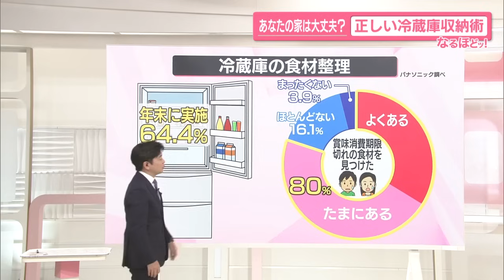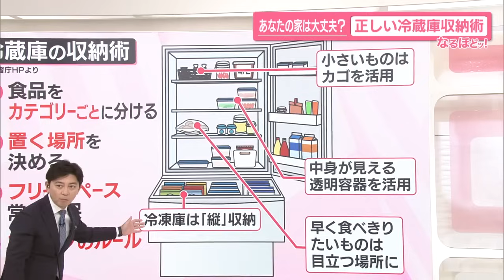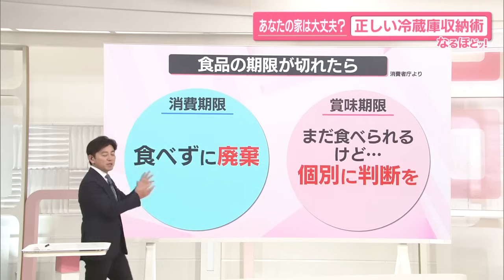【なるほどッ！】あなたの家は大丈夫？ お得で正しい「冷蔵庫の収納術」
「news every.」の森圭介キャスターが、ニュースの「なるほどッ！」な情報をお伝えする「なるほどッ！」。12日のテーマは、「お得で正しい冷蔵庫の収納術」です。

12月に入ってふるさと納税の返礼品が届いたり、今年は年末年始が最大で9連休ということで、事前に買い物をしたりして、冷蔵庫がパンパンになっている家庭があるかもしれません。消費者庁は、冷蔵庫の整理整頓が食品ロスの削減にもつながるとして「冷蔵庫の中を片付けしましょう」と呼びかけています。そこで、お得で正しい「冷蔵庫の整理整頓術」を紹介します。

◇メンバーシップ「日テレNEWSクラブ」始まりました
月額290円で所属歴に応じ色が変化しステータスアップしていくバッジ特典や、ライブ配信のチャットで使えるスタンプなどの基本機能が特典となります!!